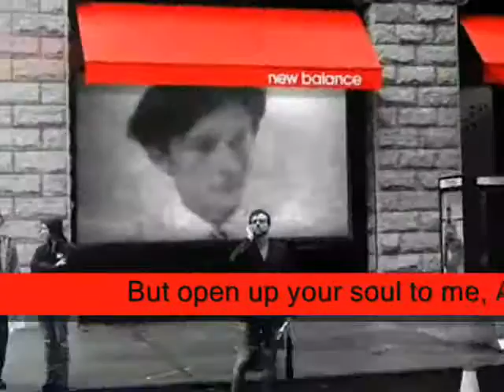it right,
do.
do so
Money is an excellent servant, but the host
very bad.